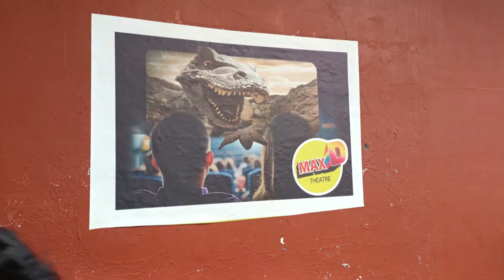DREAM WORLD CHALAKUDY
DREAM WORLD SUPER